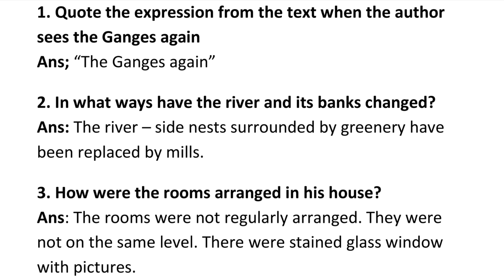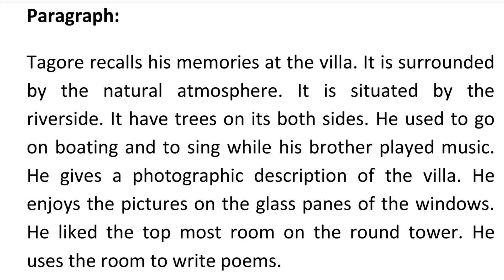8TH | ENGLISH | UNIT - 4 | PROSE | MY REMINISCENCE | QUESTION AND ANSWERS | PARAGRAPH